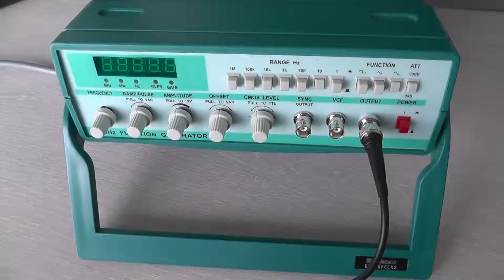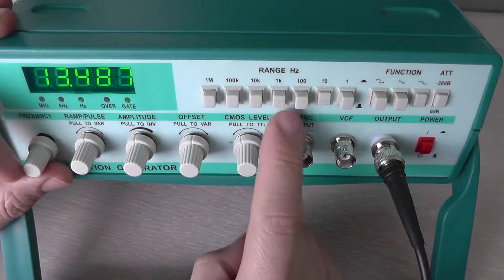Velleman DVM20FGCN2 2MHz Function Generator